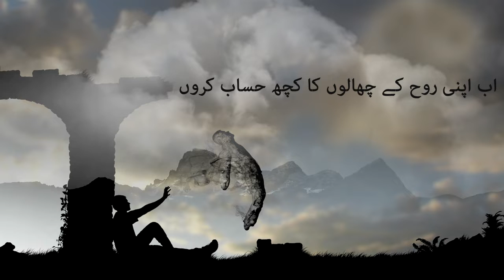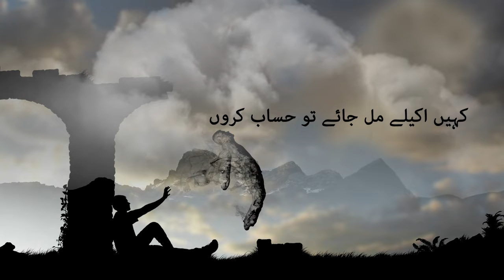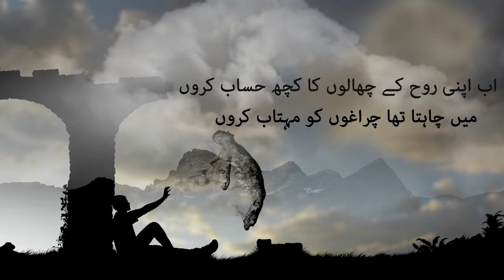Rooh Kay Chhalon Ka Hisab | Rahat Indori | Urdu Poetry Collections | Heart Broken | Urdu Sad Poetry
howtoproductions urdupoetry Best Urdu Poetry | Hindi Poetry
Voice: Sabir Ansari
Poet: Rahat Indori